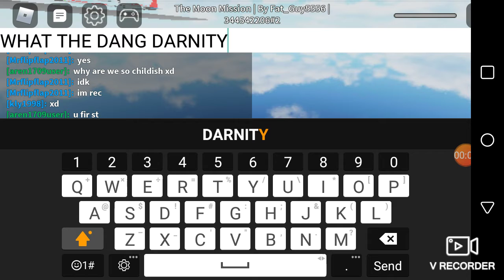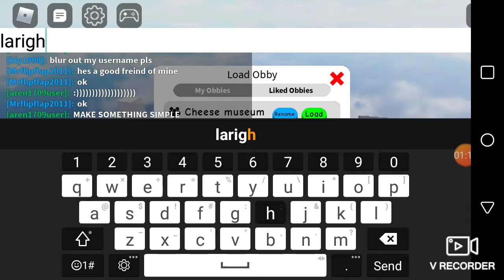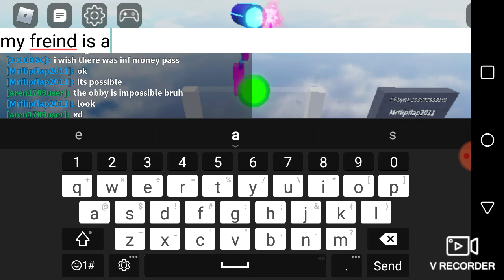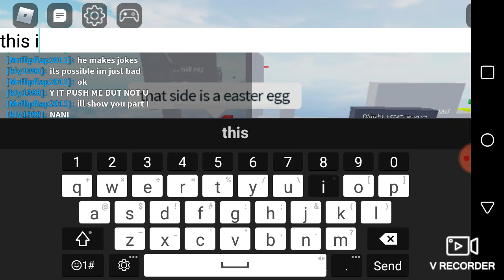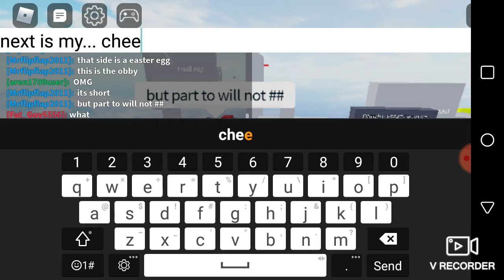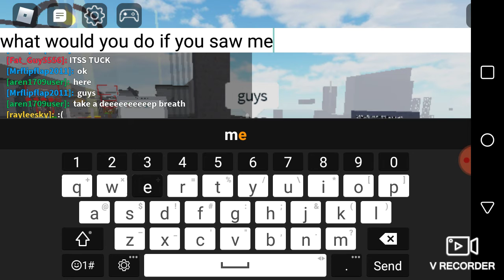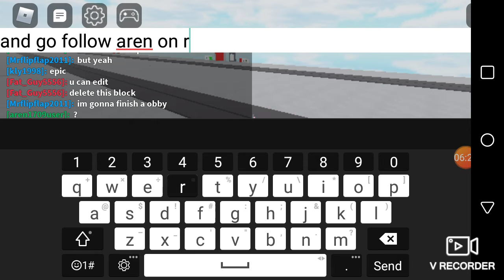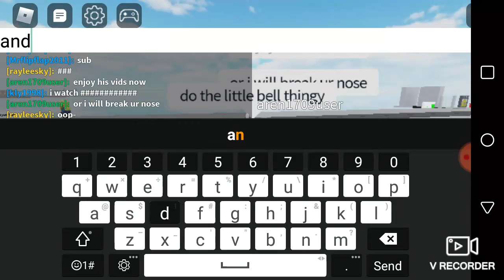Roblox: obby creator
Me and my freind aren1709user play obby creator, aren is new to my yt channel btw, so yeah. Bye